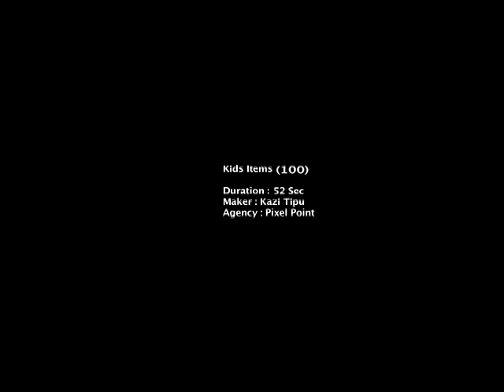Kids Items by Kazi Tipu